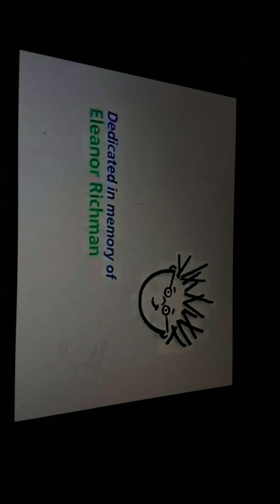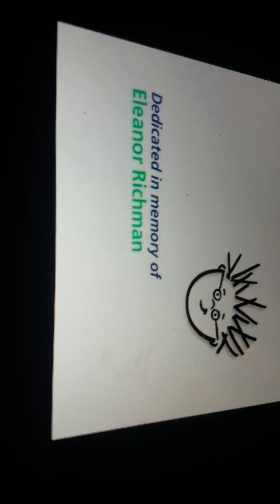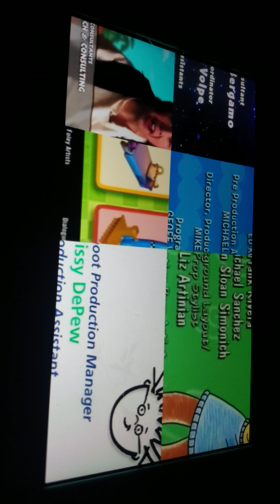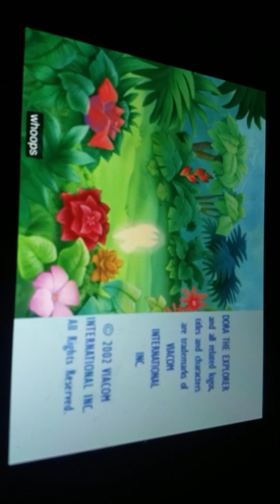Backyardigans, BE, Dora, Jake, LE, MMC, PDD, SAO, Thomas Credits Remix!